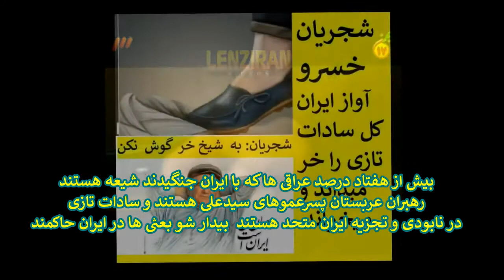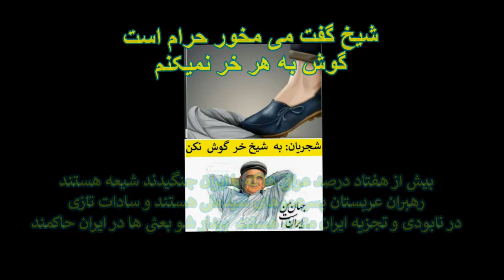هفتاد درصد عراق شیعه و عربستان پسرعموی خامنه ای امروز در تهران همان صدامیان متجاوز به میهن در حکومت